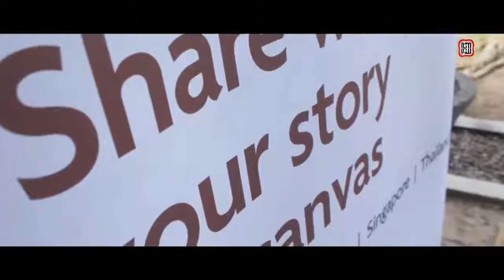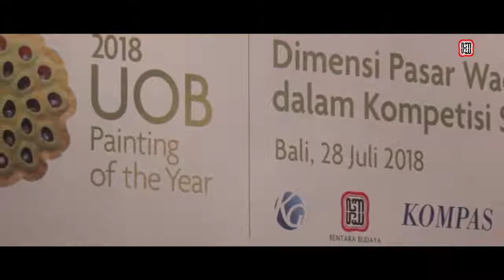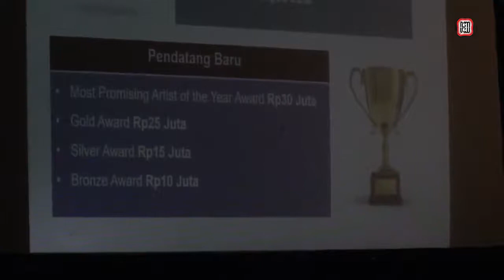DiskusiSeniRupa - Seputar Kompetisi dan Capaian Karya Mumpuni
Sebagai rangkaian dari kompetisi UOB Painting Of The Year (POY) 2018, PT Bank UOB Indonesia bekerjasama dengan Bentara Budaya menyelenggarakan diskusi seni rupa selaras upaya memperluas wawasan seni sekaligus ajang bertimbang pandang  dengan para seniman dan mengundang masyarakat berpartisipasi dalam kompetisi tersebut. Program ini telah diselenggarakan di Bentara Budaya Jakarta (24 Mei 2018), Bandung (3 Juli 2018), Bentara Budaya Yogyakarta (12 Juli 2018) dan kini di Bentara Budaya Bali.

Khusus diskusi di Bentara Budaya Bali menghadirkan pembicara
Agung Hujatnikajennong (Kurator Independen dan Dosen), Jais Darga Wijaya (Art Dealer) dan Citra Sasmita (Seniman). Selaku moderator Bambang A. Widjanarko.